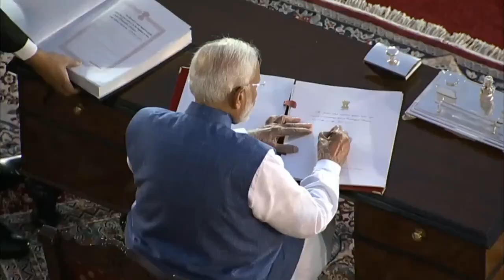श्री narendramodi जी द्वारा तीसरी बार भारत_के_प्रधानमंत्री के रूप में ली शपथ